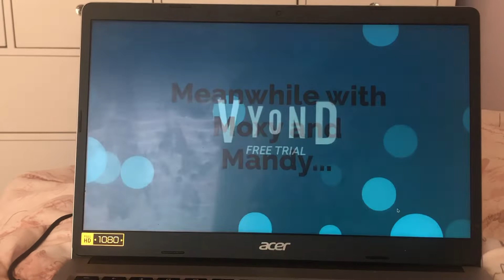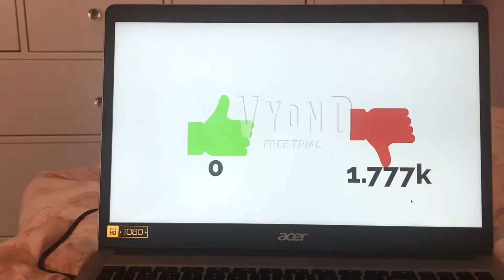The Evil Mandy Gang rants on the Love Girls/grounded BIG TIME!